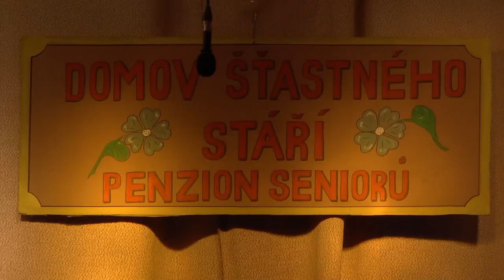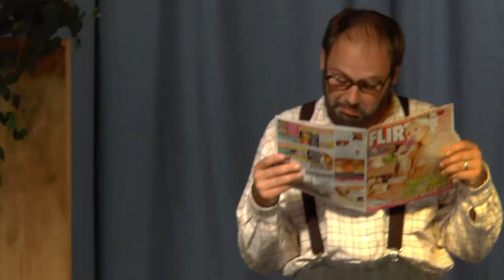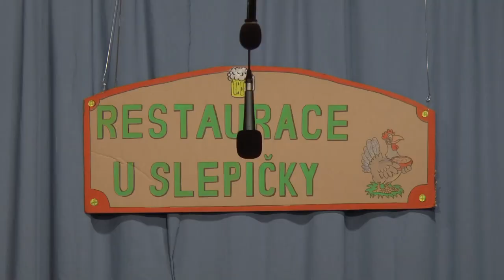Divadlo 2018 - Dědeček, aneb musíme tam všichni